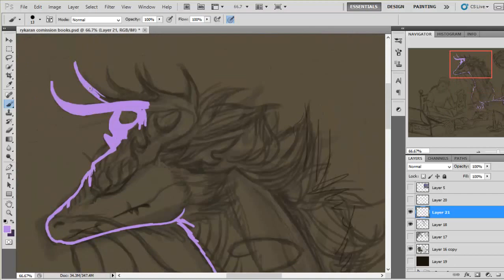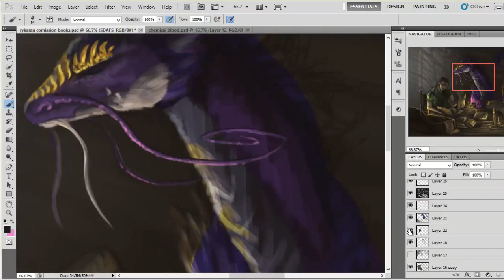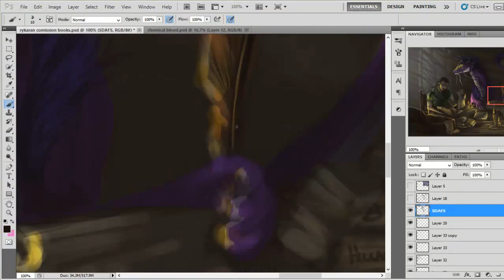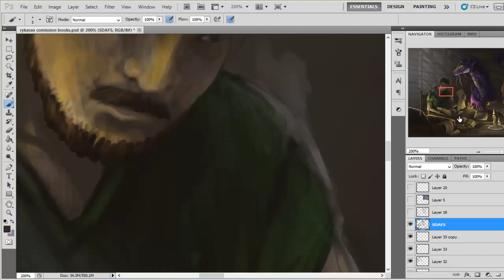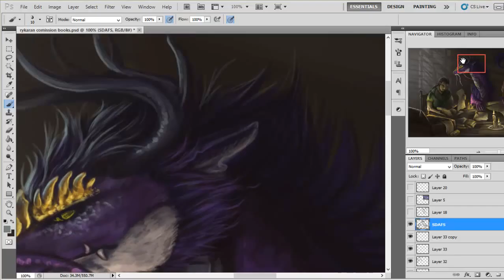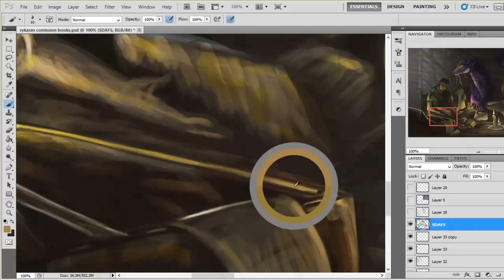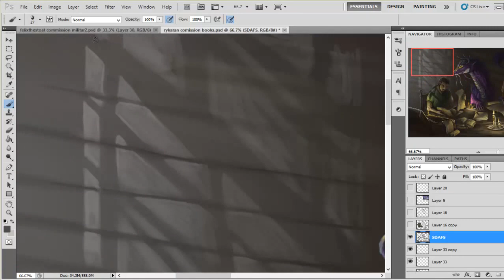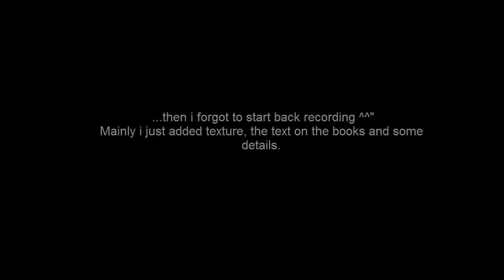Dragons Truth - speedpaint-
This was commission for Rykaran at DeviantART
Its not the complete process, but almost, and all the important parts are there.